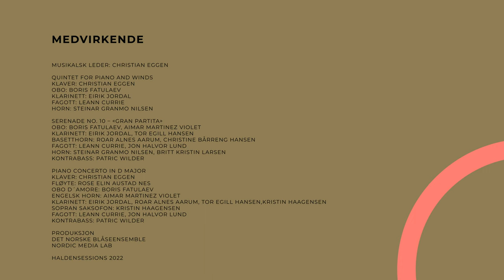HaldenSessions | Klassisk med Christian Eggen | Konsert på Rød Herregård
De klassiske komponistene Mozart og Bach kommer virkelig til sin rett i den fantastiske ballsalen på Rød Herregård. Denne konserten er en del av HaldenSessions – en gratis, digital musikkfestival  👇